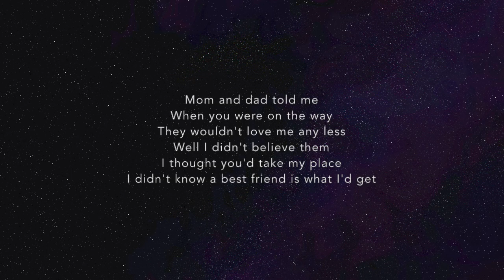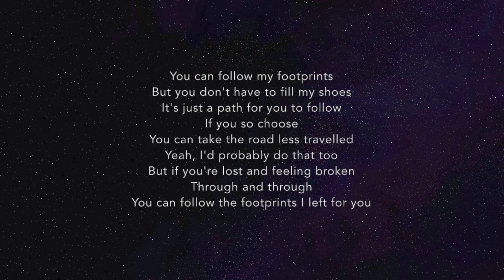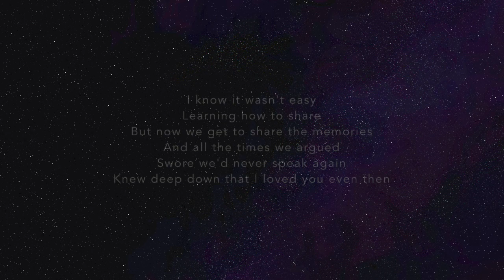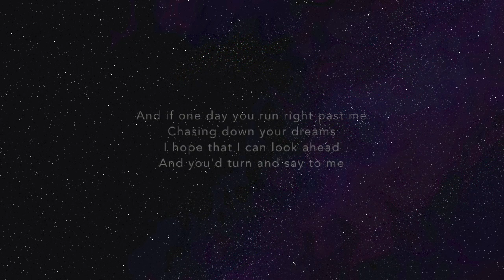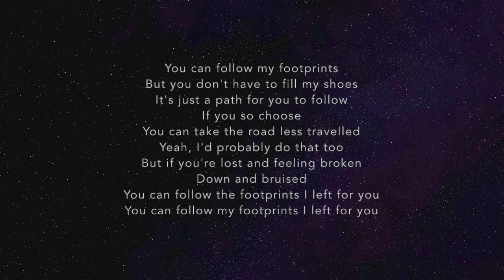[Instrumental/karaoke] Molly Kate Kestner - Footprints [+Lyrics]